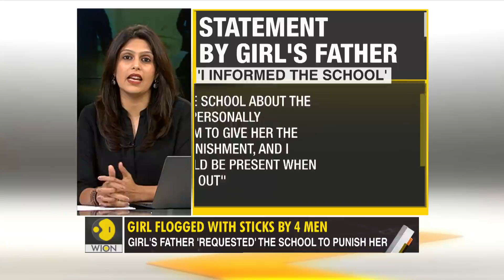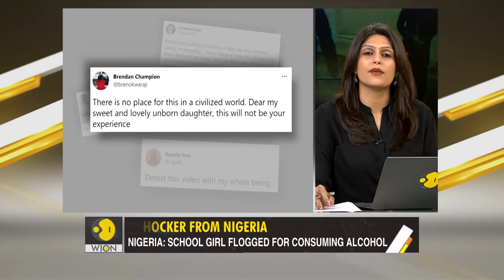Gravitas: Nigerian School flogs girl for consuming alcohol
A Nigerian school flogged a girl in Taliban-style for 'consuming alcohol'. The girl's father says he asked the school to punish her. WION's Palki Sharma asks: Does flogging have any place in today's day & age?